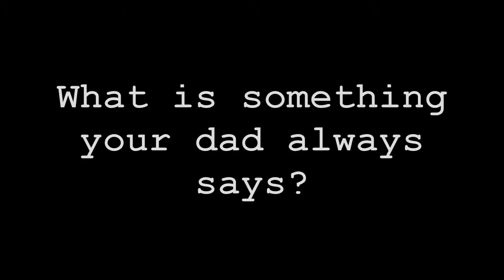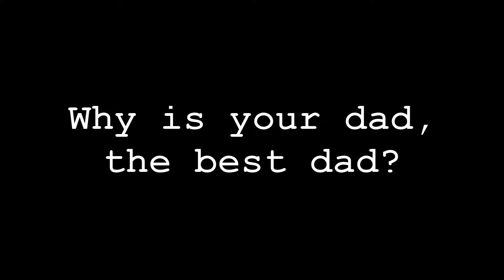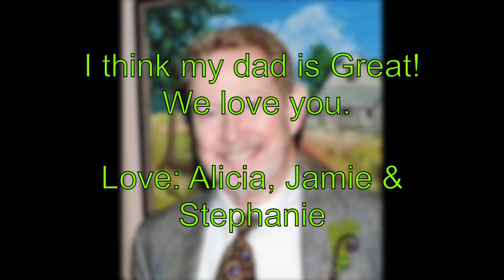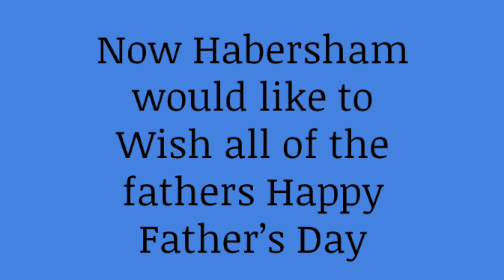Father's Day Video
Now Habersham's Father's Day Tribute

No part of this publication may be reproduced, distributed, or transmitted in any form or by any means, including photocopying, recording, or other electronic or mechanical methods, without the prior written permission of the creator, except in the case of brief quotations embodied in critical reviews and certain other noncommercial uses permitted by copyright law. For permission requests, write to the creator, addressed “Attention: Permissions Coordinator,” at the address below.

Daniel Grant Productons
1928 Hwy. 197 north
Clarkesville, GA 30523